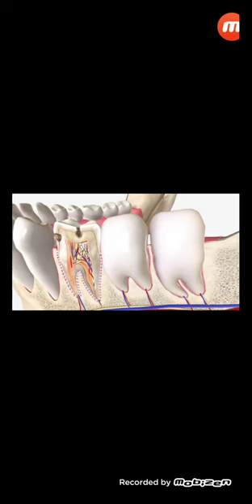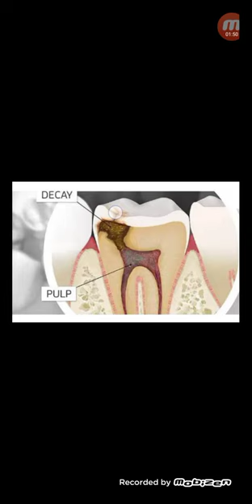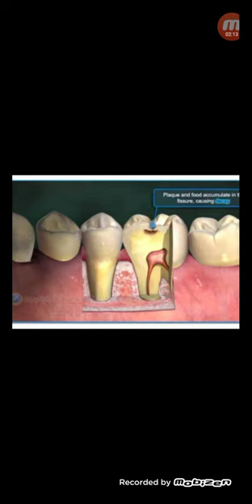ডেন্টাল ক্যারিজ,অবহেলায় হারাতে পারেন দাঁত...